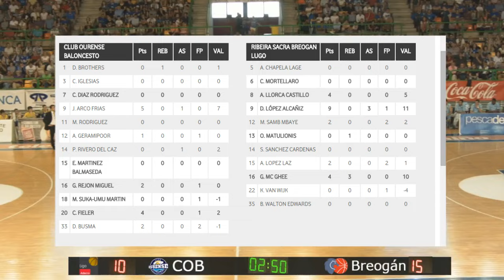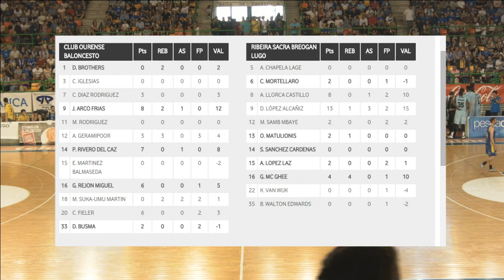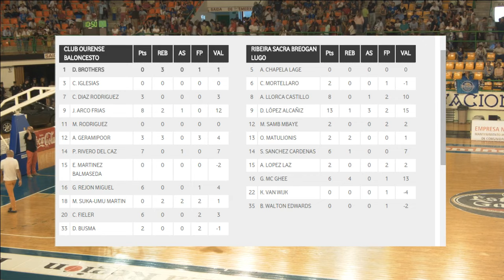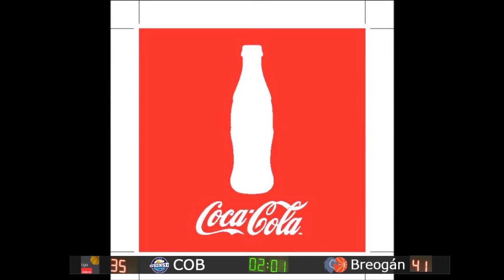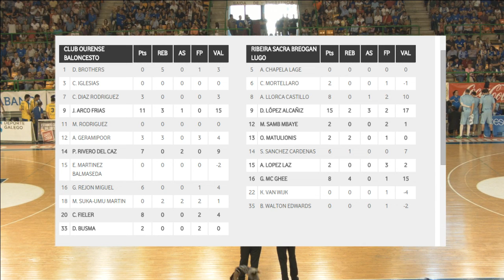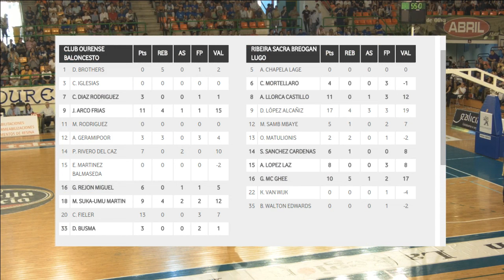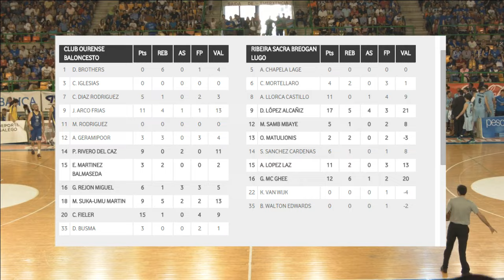COB-BREOGAN-2ºPARTIDO PLAY OFF-24 MAYO 2015